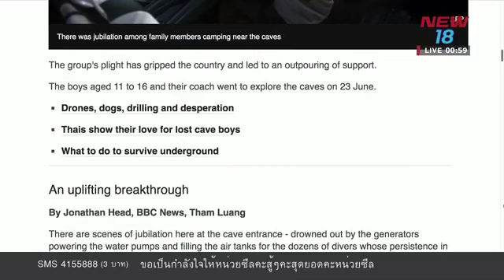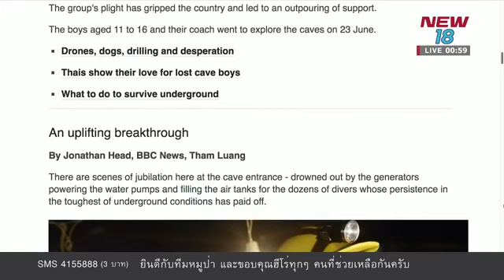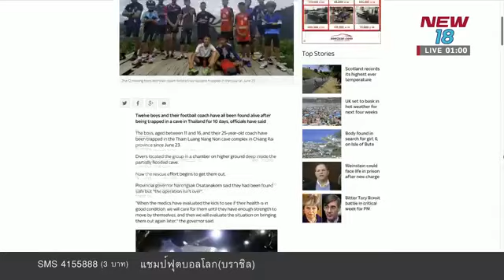รายงานสด พบแล้ว 13 ชีวิตติดถํ้าหลวง ช่วงที่ 2